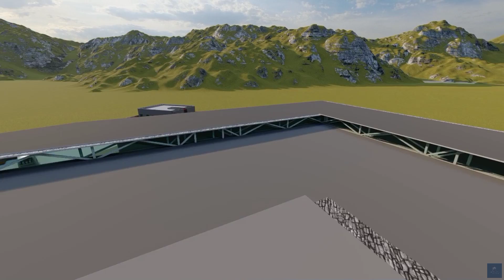BUS TERMINAL | INTERCITY BUS TERMINAL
Its All About Modern Architecture And Material which we Use in Modern Architecture .
    here is few design of bus terminal hope you like it.